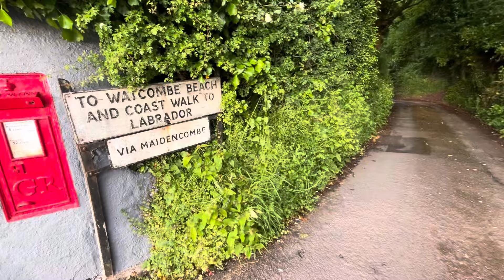MHA abandon beach along the south west coast path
How many people miss this amazing abandon beach just off the south west coast path

A beautiful haven to reset and recharge called Watcombe beach

Not easily accessed but you can if able to deal with steep and uneven paths